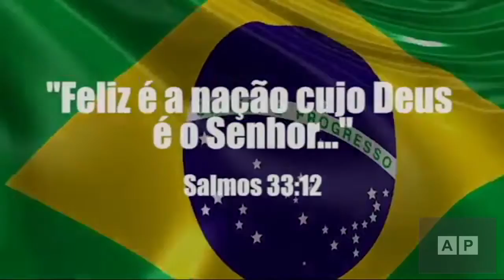Feliciano e Temer: amor e ódio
Feliciano e Temer: um caso de amor e ódio